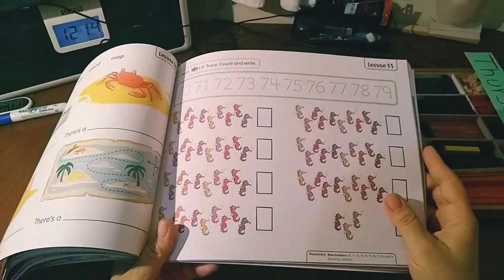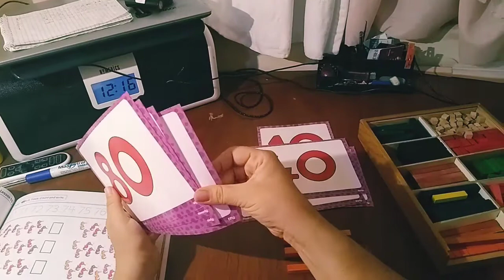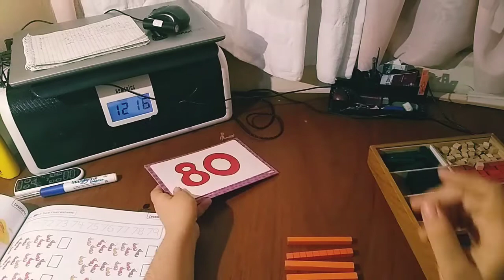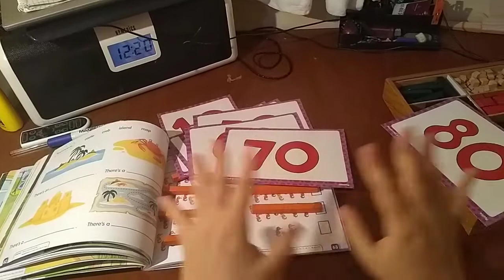Let's count 10 to 10 (sequences)